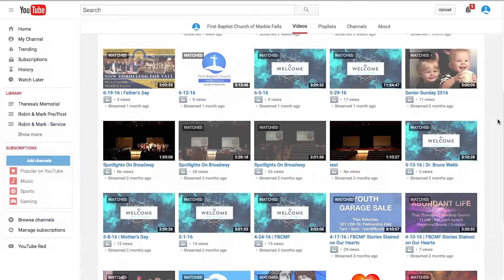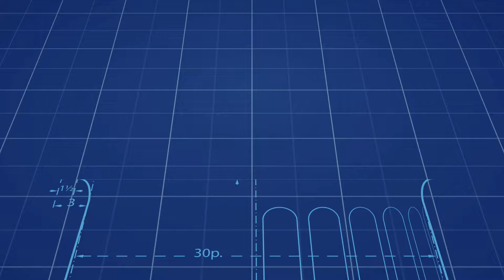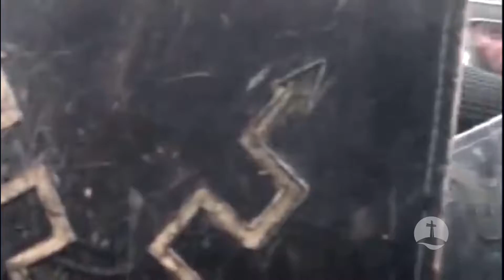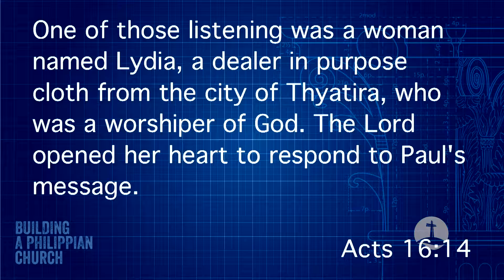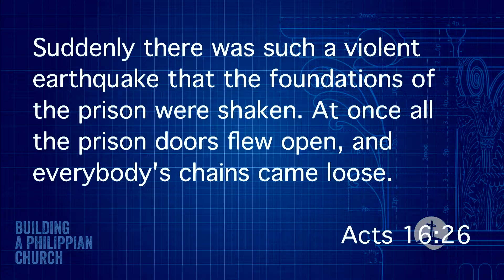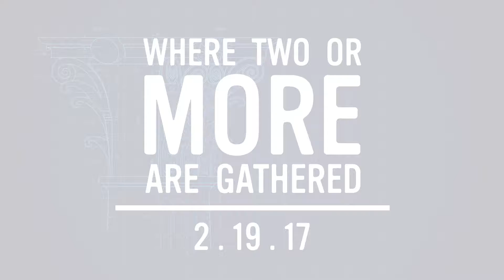Where Two or More Are Gathered | 2-19-17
As an intro to our 10-week series "Building a Philippian Church," Sr. Pastor Ross Chandler shows us that these are real stories that happened to real people.  And one of those people was the Apostle Paul, who crossed the Aegean Sea to spread the Gospel.